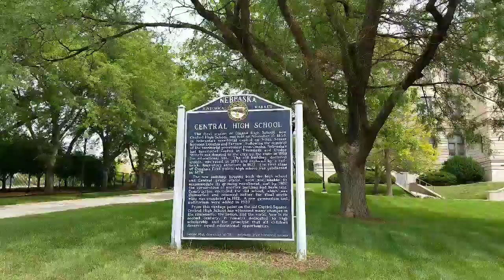Day 137, Warren Buffet is not at McDonalds!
A short visit to Omaha, Nebraska